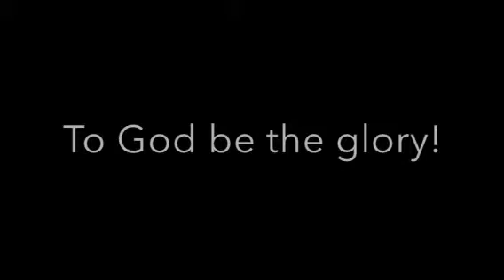Indian Vegetarian Recipes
Vegan Approach Community Service